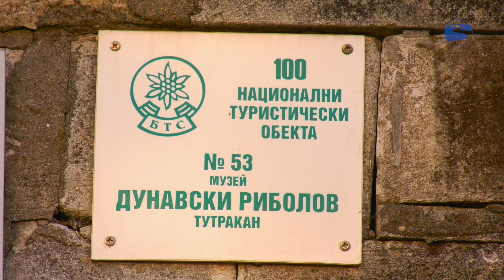97 Етнографски музей “Дунавски риболов и лодкостроене” Тутракан